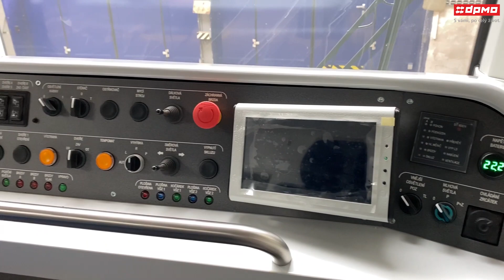Modernizovaná tramvaj Vario je v Olomouci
Olomoucký dopravní podnik má další modernizovanou tramvaj. Ve čtvrtek 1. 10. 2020 proběhla technická přejímka modernizované tramvaje VarioLFR u výrobce Krnovské opravny a strojírny v Krnově a následující den byla přepravena do depa v Olomouci.
Původně se jednalo o tramvaj T3 evidenční číslo 182, která prošla zásadní modernizací na částečně nízkopodlažní vozidlo typu Vario, které olomoučtí cestující již dobře znají. Tato tramvaj bude nově označena evidenčním číslem 248. V dílnách dopravního podniku momentálně dochází k tzv. oživování vozu, dojde k polepu logy, evidenčním číslem a potřebnými piktogramy a následně bude tramvaj uvedena do zkušebního provozu, nutného pro vydání průkazu způsobilosti. Předpokládáme, že tramvaj vyjede do ostrého provozu s cestujícími koncem října.
Modernizovaná tramvaj byla pořízena za 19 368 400 Kč bez DPH a celou částku hradil DPMO ze svého rozpočtu.